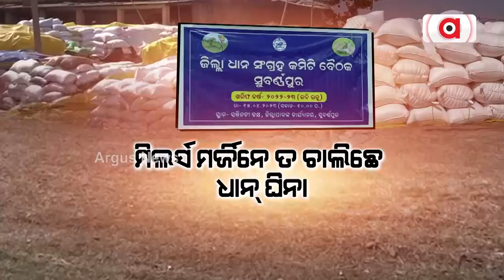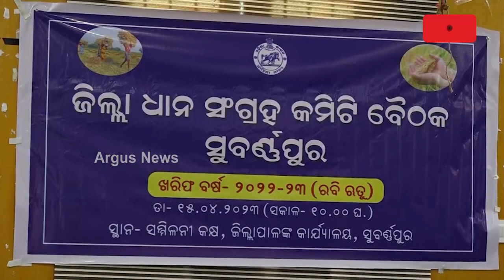For Whom DLPC Meeting Conducted?